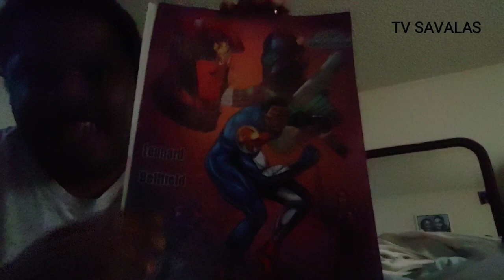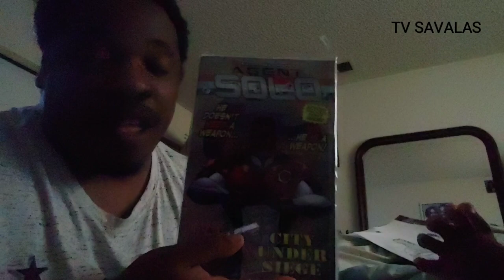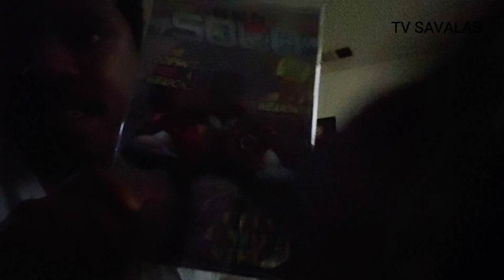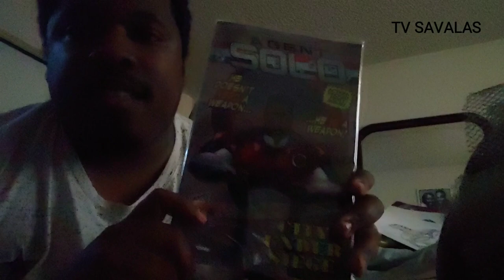"Agent Solo" comic book by Raymond Leonard